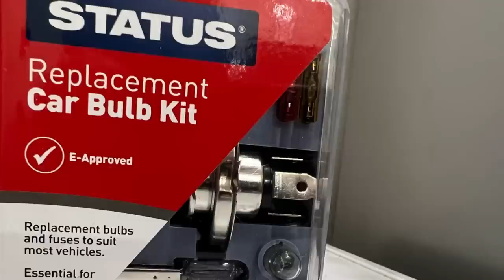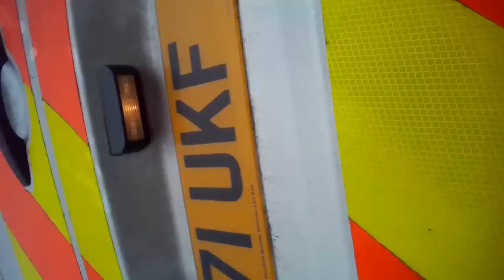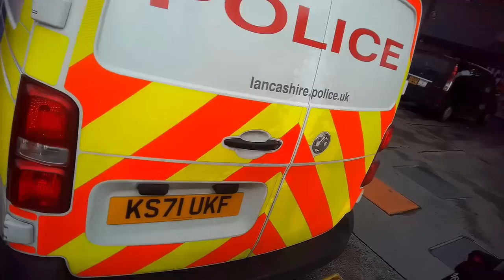POLICE PULLED US OVER FOR A LIGHT BULB BUT HAD ONE OUT THEMSELVES 🚔